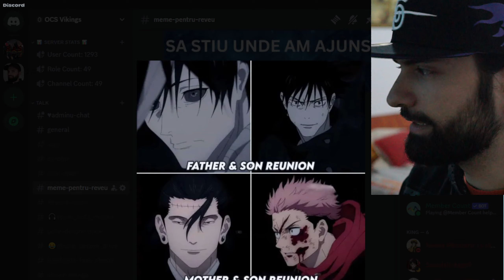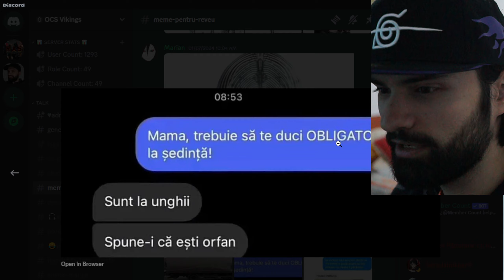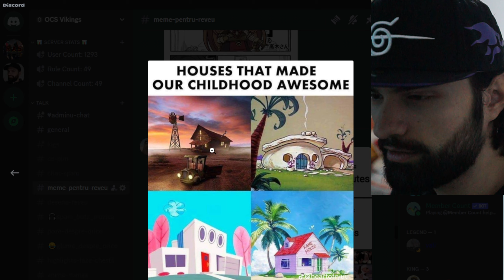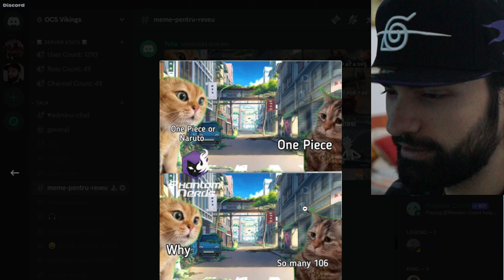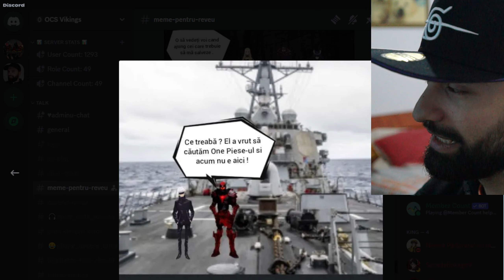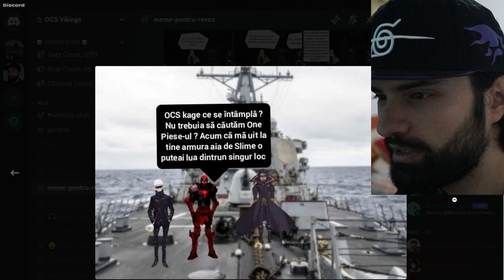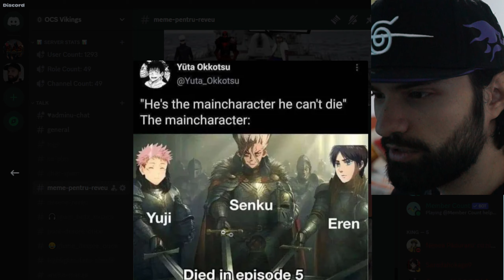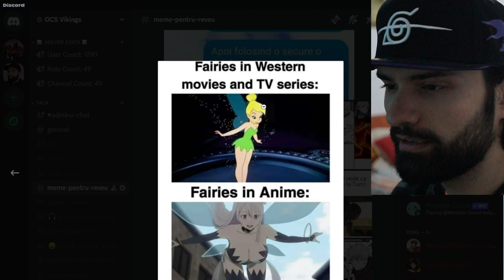Meme Review De Pe Discord 53